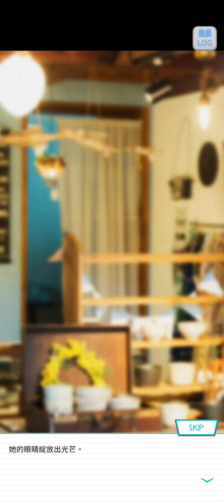40~乃木恋 戀愛故事~山下 美月 ~ 57 ~ 《危險的刺激戀愛》